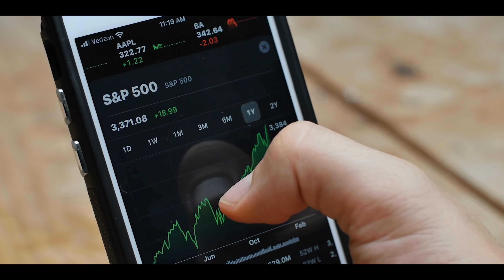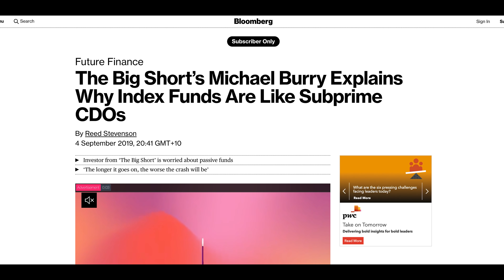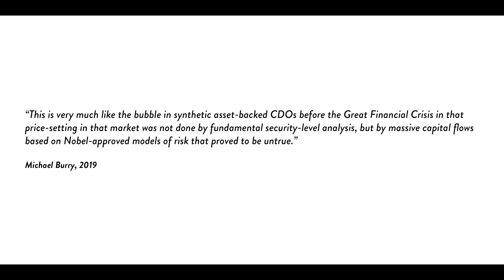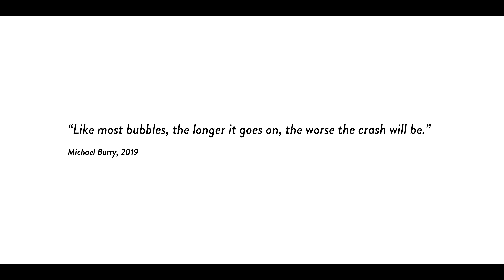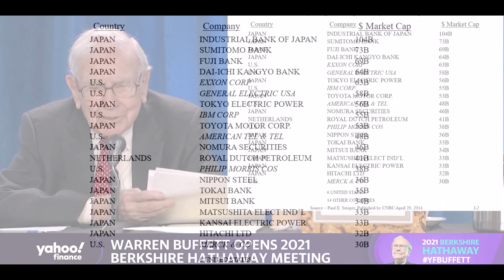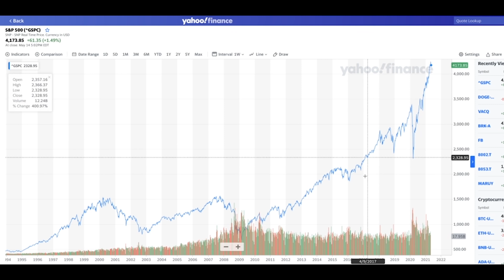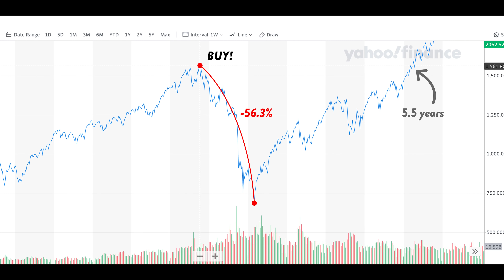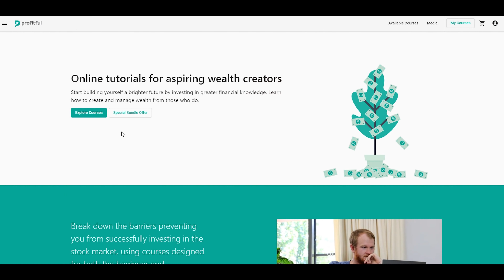Index Fund Bubble in 2022? Michael Burry vs Warren Buffett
Is there an index fund bubble in 2021? Could this lead to a stock market crash? Today, we compare opinions from Warren Buffett (CEO of Berkshire Hathaway) and Michael Burry (from The Big Short) to see if an index fund crash is something we should watch out for.

★ ★  PROFITFUL  ★ ★